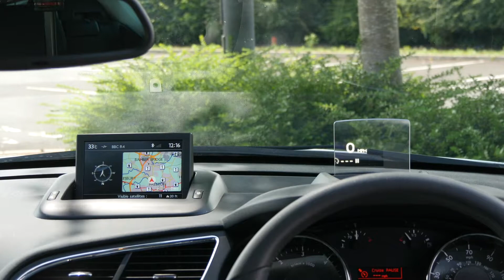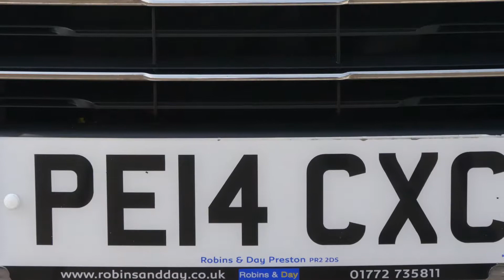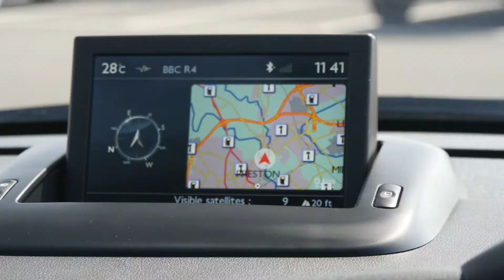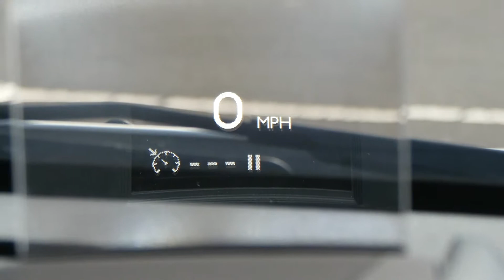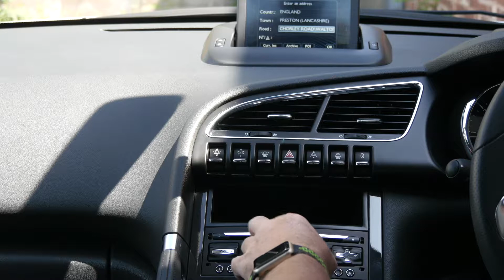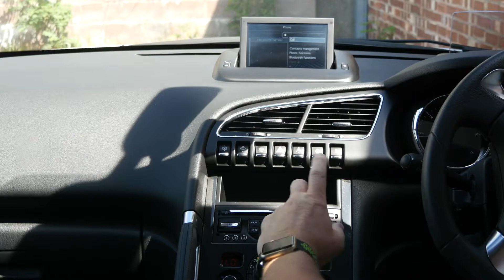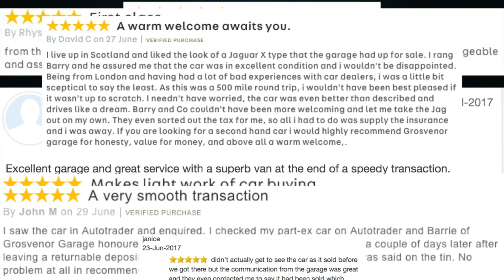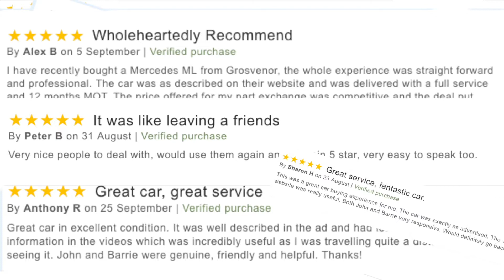Peugeot 3008 1 6 HDi FAP Allure SUV 5dr Diesel Full Video